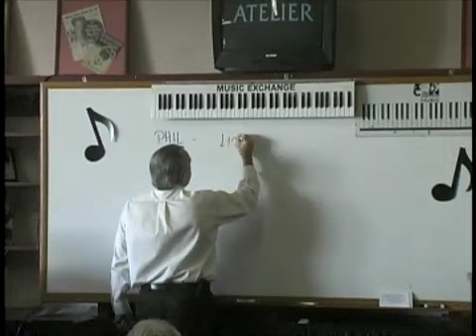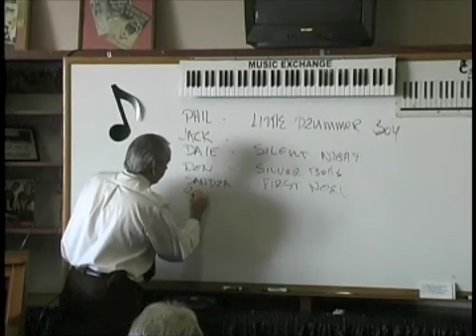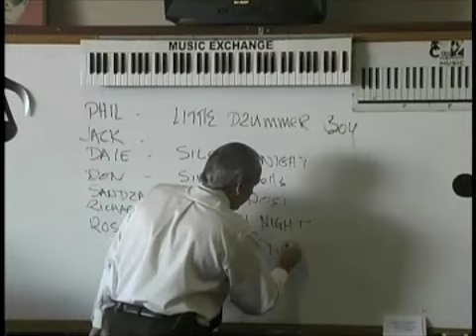Playing Christmas Music Part 1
Karen Cuneo Ramirez and Gregg Isett instruct their students to choose a Christmas song and, with Gregg's and Karen's  help, to create an arrangement uniquely their own